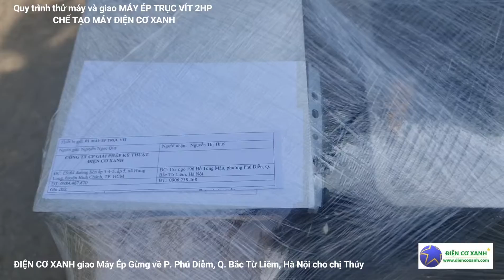Điện Cơ Xanh giao Máy Vắt Nước Cốt Gừng về Q. Bắc Từ Liêm, Hà Nội sản xuất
Anh em thợ chế tạo máy ĐIỆN CƠ XANH giao Máy vắt nước cốt gừng về P. Phú Diễm, Q. Bắc Từ Liêm, Hà Nội sản xuất.

Điện Cơ Xanh là công ty chuyên chế tao máy, chế tạo máy trộn, máy nghiền, tủ sấy, máy vo viên, máy ép,...